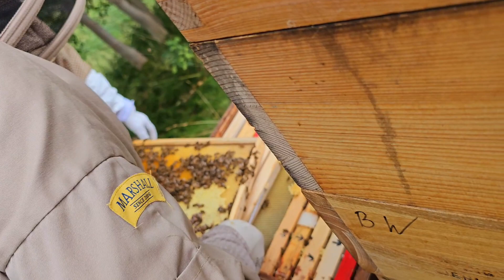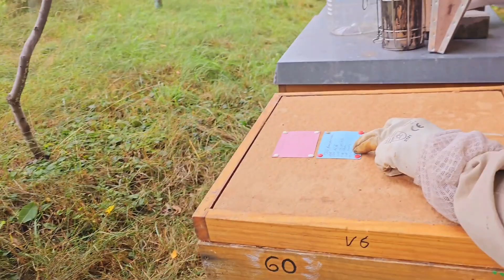lets visit the Bee Farm#insects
amazing insects nature farm